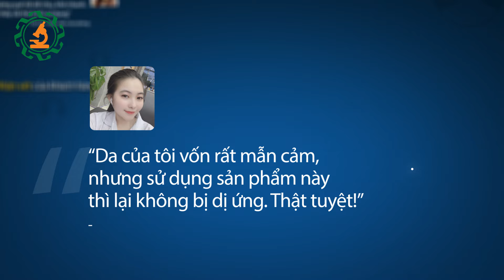Cách phòng chống COVID - 19 AN TOÀN bằng dung dịch sát khuẩn khô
Cách phòng chống COVID - 19 AN TOÀN bằng dung dịch sát khuẩn khô. Làm sao để phòng chống bệnh COVID-19 hiệu quả nhất?
Viện Nghiên cứu Sinh học Ứng dụng là nơi quy tụ các nhà khoa học là thạc sĩ, tiến sĩ, chuyên gia từng làm việc tại các đơn vị nghiên cứu hàng đầu cả nước.
Trước tình hình dịch bệnh diễn biến phức tạp, Viện đã nhanh chóng nghiên cứu, thử nghiệm thành công và đưa đến người tiêu dùng các sản phẩm phòng dịch bao gồm:
🏫Địa chỉ: Số 39, Ngõ 189/61, Hoàng Hoa Thám, Ngọc Hà, Quận Ba Đình, TP Hà Nội